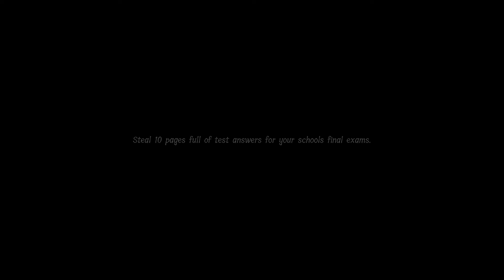Lunch Lady WR Speedrun Normal Duos Cruxville Junior High (1:54)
lmaoo